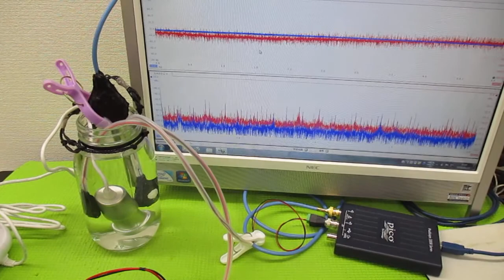非線形振動現象をコントロールする超音波発振制御技術